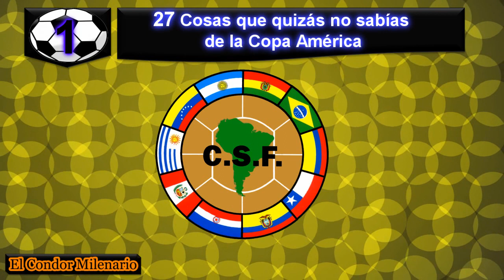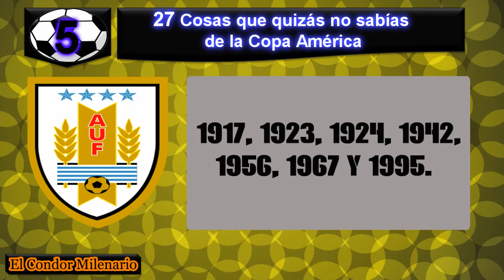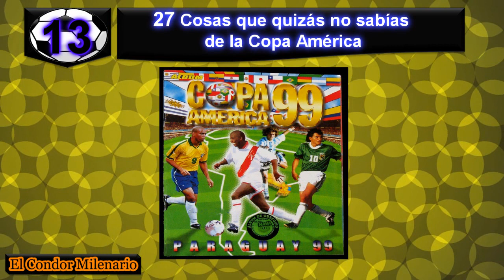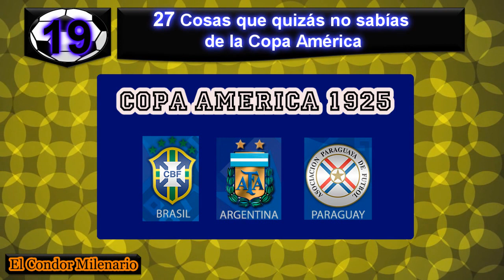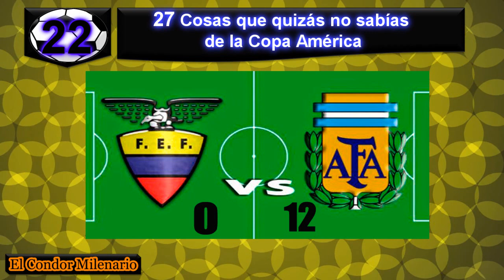27 Datos que No Sabias de La Copa América. ⚽🏆 (Maradona y Pelé nunca ganaron la Copa América).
Maradona y Pelé, los 2 mejores futbolistas de la historia, nunca ganaron la Copa América. ⚽🏆

La copa América es el torneo de selecciones de fútbol, aún activo, más antiguo del mundo, y  con tanto tiempo han surgido una gran variedad de hechos muy curiosos y en este  video veras las 27 cosas que quizás no sabias de la copa América, sabrás de los comienzos de las selecciones de futbol de cada país de sur América y de los que han participado en ella.

♖₪₪₪₪₪₪₪₪₪₪Palabras clave₪₪₪₪₪₪₪₪₪₪♖
Copa América
Futbol
América latina

███▓▒░░.El Condor Milenario.░░▒▓███